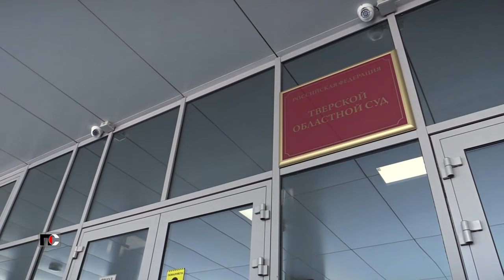Патрульная Служба - 23.10.02